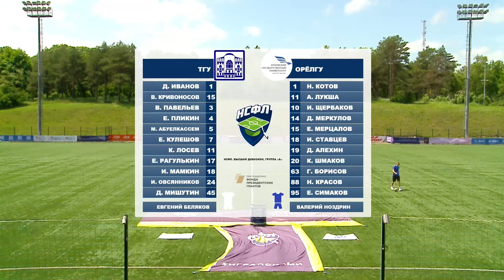ТГУ (Тамбов) – ОрёлГУ (Орёл) | Обзор матча | 03.06.2023